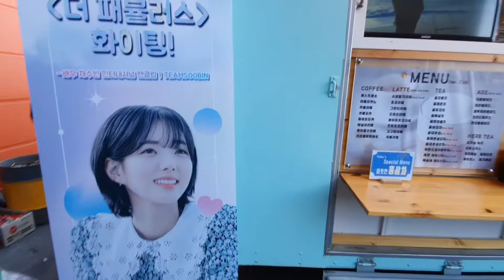[The Fabulous] Coffee Truck for Chae SooBin